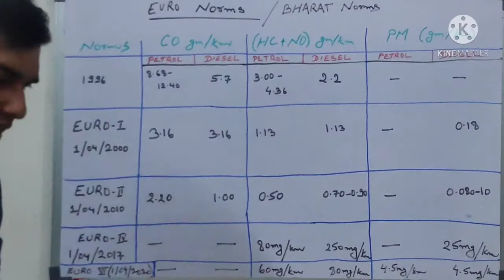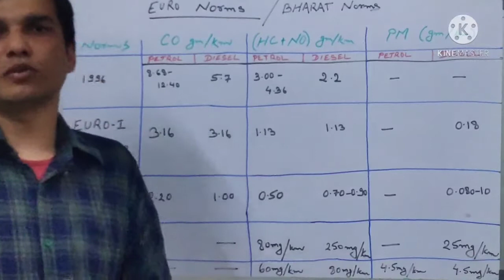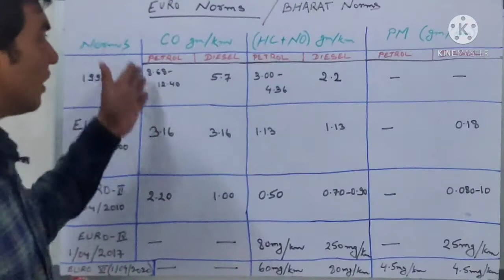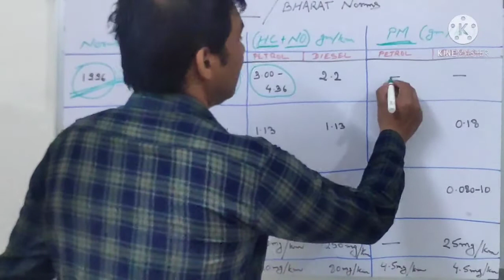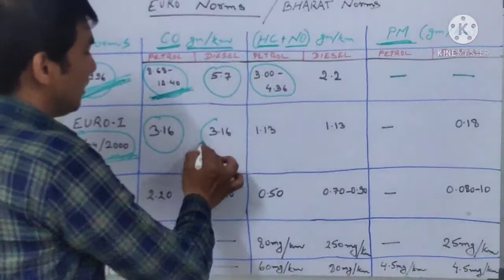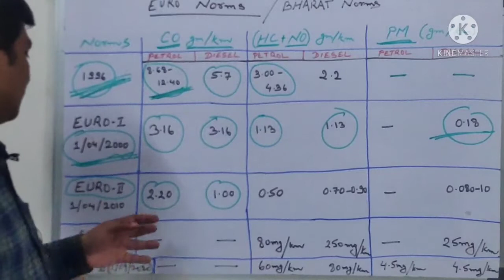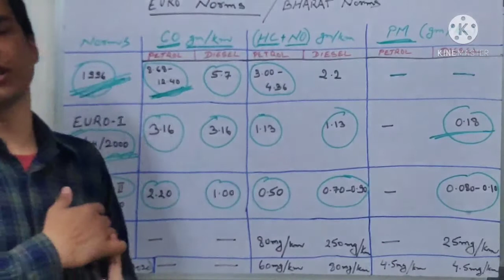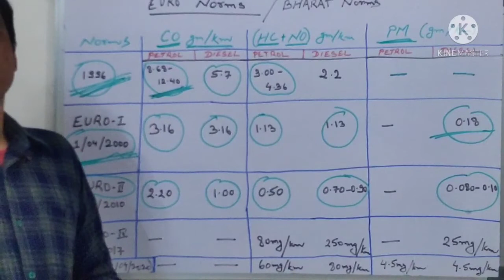Bharat Stage Norms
Automobile Engineering, Euro Norms-1,2,4,6